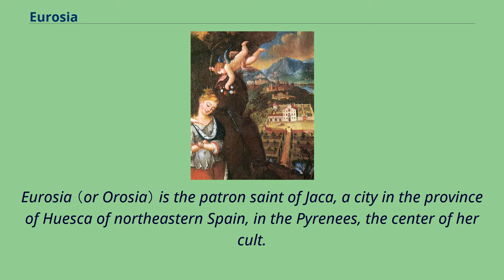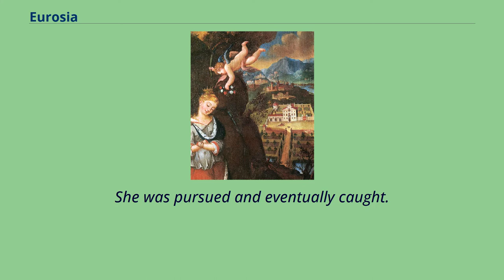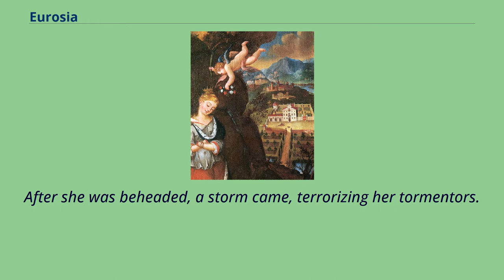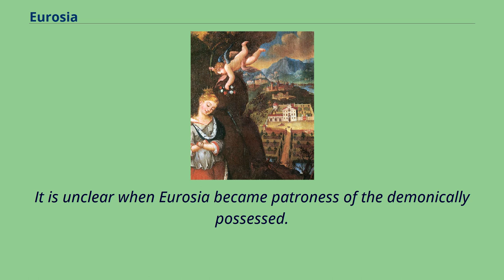Eurosia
8th-century_Christian_saints
8th-century_Christian_martyrs
8th-century_Spanish_people
8th-century_Spanish_women
Eurosia （or Orosia） is the patron saint of Jaca, a city in the province of Huesca of northeastern Spain, in the Pyrenees, the center of her cult.
In Spain, the "Fiesta de Santa Orosia" is celebrated on 25 June.
Tradition states that she was born in Bayonne （or perhaps Bohemia） and died in 714, martyred by the Moors at Jaca.
Her legend states that she was of noble birth and promised to a Moor in an arranged marriage.
Eurosia escaped and hid in a cave.
Unfortunately, the smoke from her fire led to her capture.
She was dragged from the cave by her hair and martyred.
According to an alternate tradition, she was born Dobroslava into the ducal family of Bohemia in 864.
When orphaned, Dobroslava was adopted by the succeeding duke, Borivoj I. Borivoj's wife was Saint Ludmila, who converted her adoptive daughter to the Christian faith.
Dobroslava became Eurosia （"eloquent"） – the Greek translation of her Slavic name.
Borivoj was deposed by pagans, but restored thanks to the efforts of Saint Methodius.
In 880, Methodius was ordered by Pope John VIII to find a worthy spouse for the son of the king of Pamplona, Prince Fortún; this son was heir to the throne of Aragon and Navarre, and would be a critical player in the fight against the Moors in Spain.
Eurosia, now sixteen years old, was considered a good candidate, and was brought to Spain in 880.
As she crossed the Pyrenees, she planned to meet her future spouse at Jaca.
However, this area had become a war zone.
A Moorish captain named Aben Lupo planned to wed Eurosia for himself and attacked the Bohemian party.
However, thanks to the bravery of Eurosia's escort, the young bride-to...